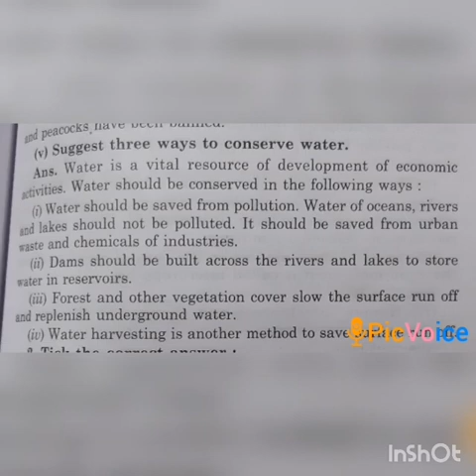SRI PARASAKTHI VIDYALAYA CBSE